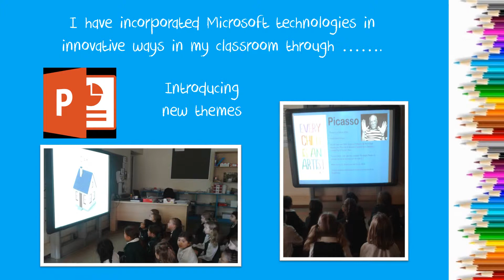How am I a Microsoft Expert Innovator Lauren Prentice